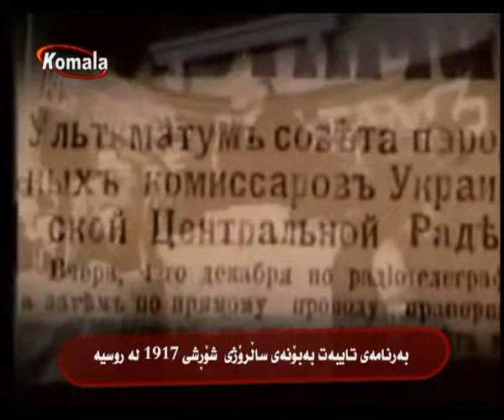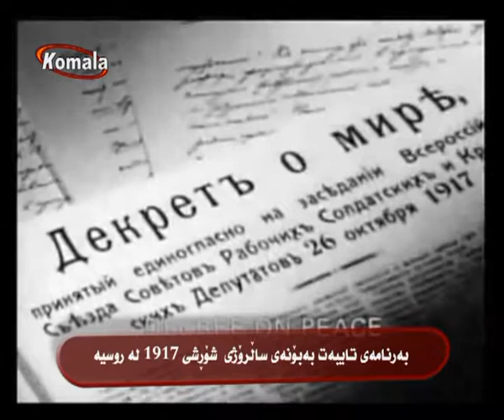" بـه رنـامـه ی تـایـبـه ت "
برنامه ی تایبه ت به بونه ی سالروژی شورشی اکتبری 1917 روسیه .. له  KOMALA TV